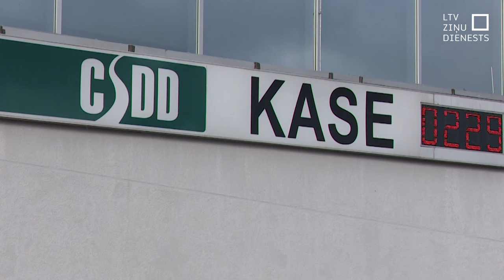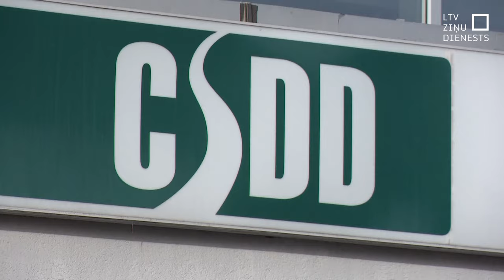No nākamā gada plānotas cenu izmaiņas CSDD pakalpojumiem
Vairākiem Ceļu satiksmes drošības direkcijas pakalpojumiem plānots nākamgad palielināt cenas. Plāns paredz paaugstināt cenu tehniskajām apskatēm, vadīšanas eksāmeniem un izvēles numuriem. CSDD skaidro, ka cenas paaugstinātas, lai uzņēmums nepiedzīvotu finansiālus zaudējumus. Taču pārvadājumu nozarē cenu izmaiņas būs vēl viens apgrūtinājums uzņēmumu dzīvotspējai. Sabiedriskajai apspriešanai cenas tiks ievietotas Ministru kabineta tiesību aktu projektu portālā.